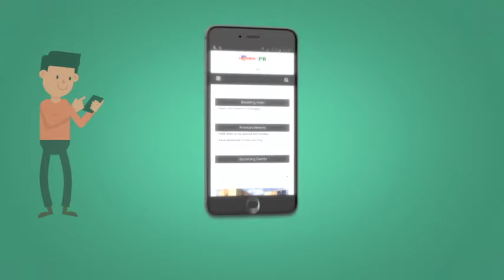NAMPA PR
NAMPA's PR page is a platform that offers an array of unrivalled, professional and multi-faceted PR services to both private and corporate entities.